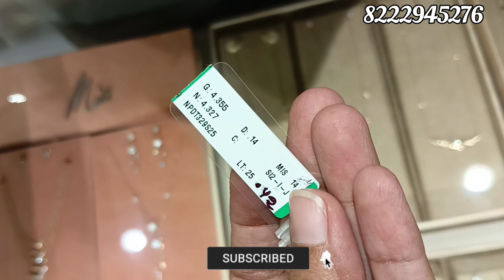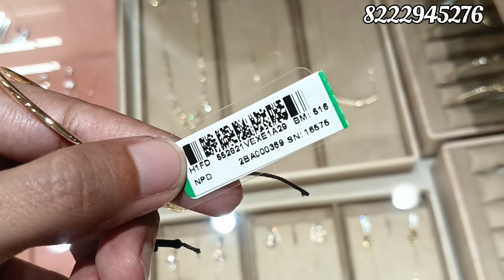DAILY WEAR GOLD BANGLES DESIGN WITH PRICE|| MIA BY TANISHQ LIGHT WEIGHT JEWELLERY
MIA BY TANISHQ ADDRESS
Nicholson Road ambala cant

your serach quires
tanishq jewellery collection
MIA by Tanishq gold bangles
light weight gold bangles designs with price
tanishq
Neha vlog in tanishq
explore page
gold jewellery collection design with price